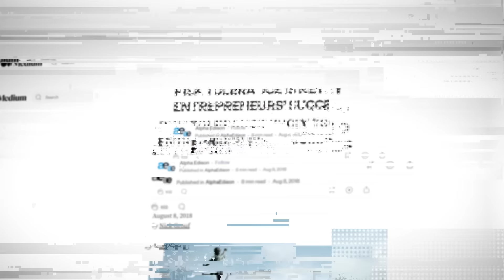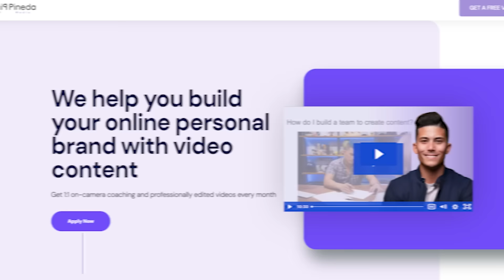Maximizing Wealth: Rich People's Secrets to Using Leverage | Aaron Novello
In this insightful conversation with Aaron Novello, we gain valuable perspectives on building wealth and success.

Connect with Aaron!

One key takeaway is the importance of gaining expertise in one field, focusing on your primary career before seeking additional income streams. Understanding your natural disposition, recognizing your strengths and weaknesses, plays a pivotal role in making informed decisions. Leveraging two critical mental maps - leverage and patterns - offers a powerful strategy for wealth creation.

Aaron emphasizes the need for pinpointing where to direct your energy by setting filters, which include evaluating whether an opportunity compounds and leverages, whether it aligns with your long-term financial goals, and whether it aligns with your natural disposition. Once you've identified your path, the challenge lies in saying no to new opportunities and staying dedicated to your chosen focus.

Real estate, a field with a low entry barrier, requires intensive training. Similarly, content creation is paramount for building a personal brand, showcasing your processes transparently. Developing strong leadership and duplicating your education among your team members are central elements for scaling your business.

This conversation highlights the significance of thinking clearly and achieving personal clarity, as clear thinking leads to increased earnings. Continuous evolution, trying new things, and taking calculated risks form the basis of growth. Utilizing multiple levers and stacking valuable skills lead to competence and, ultimately, value in the marketplace. Building trust at scale through content creation, especially videos, is a pivotal strategy.

Aaron also suggests considering long-term investments like hedge funds. In a rapidly changing business environment, learning, adapting, and evolving are essential to ensure your continued success. You can find Aaron Novello on Instagram @aaronnovello for more insights and valuable advice on building wealth and success.